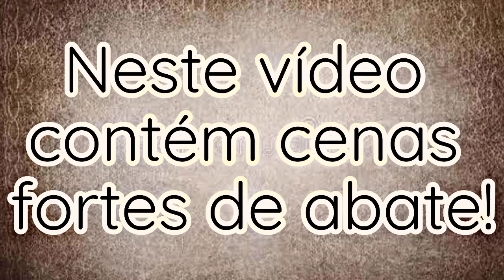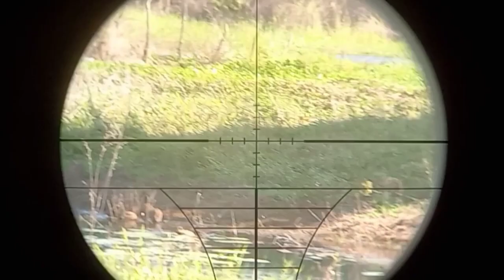Caçada aleatória com a sag r1000 customizada Teve balaço e frito garantido+Salve pra galera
Snyper ceará 21 Voltinha aleatória com frito garantido.